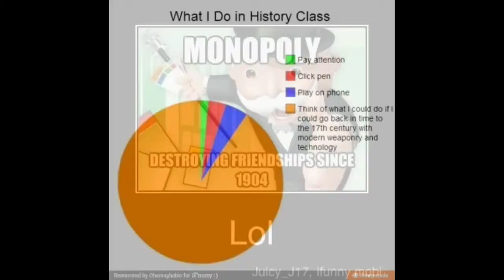iFunny pics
Whattup just got youtube drop a sub for memes, insults, and comedy. Will be posting in the near future